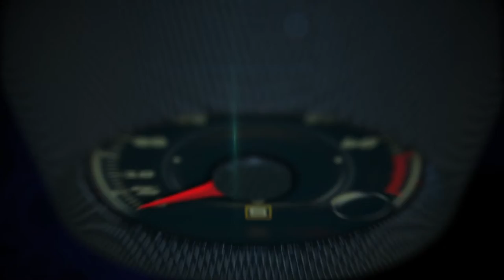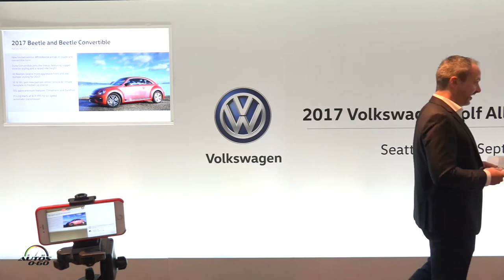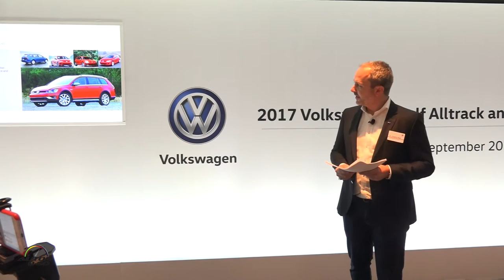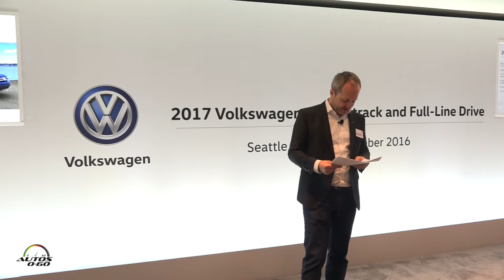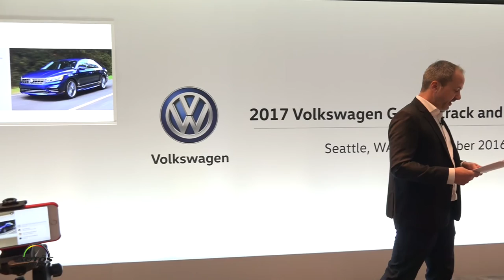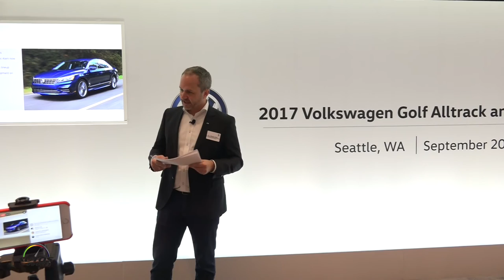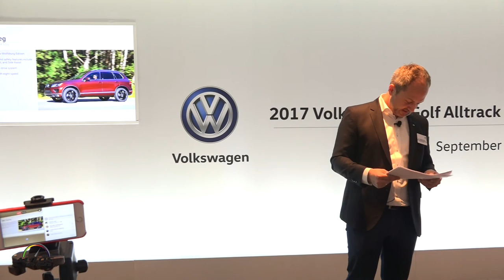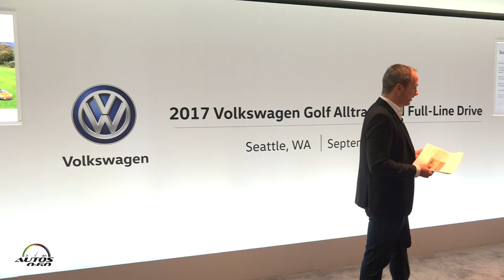2017 Volkswagen Full line presentation by VP Hendrik Muth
2017 Volkswagen Full line presentation by VP Hendrik Muth